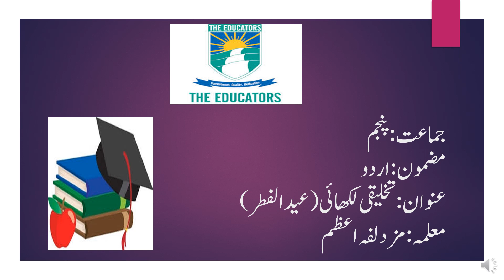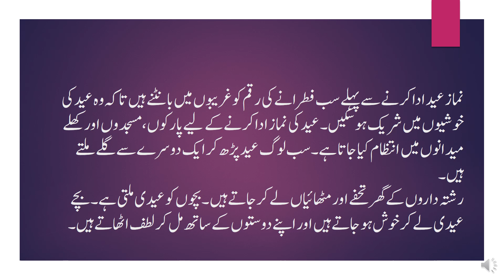05 Urdu W01 L01